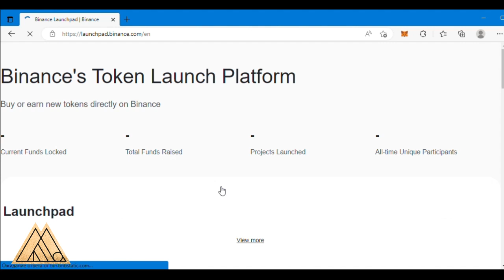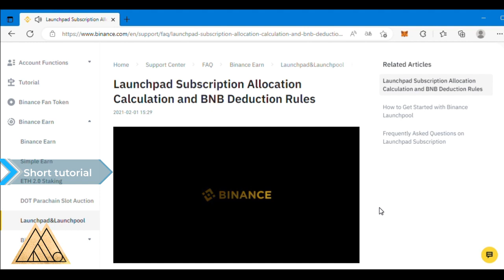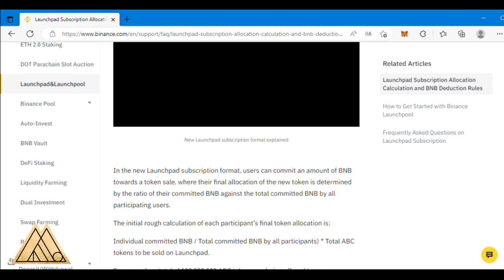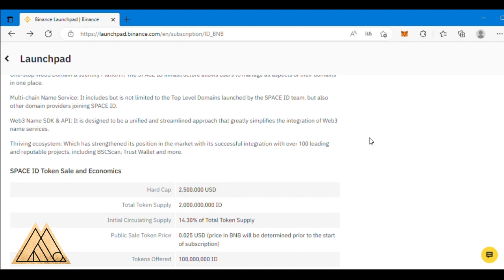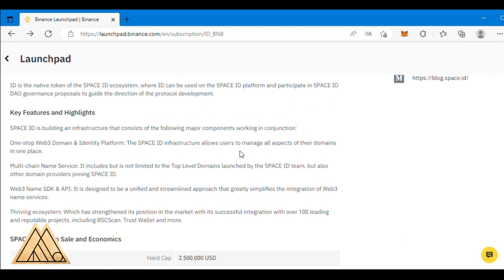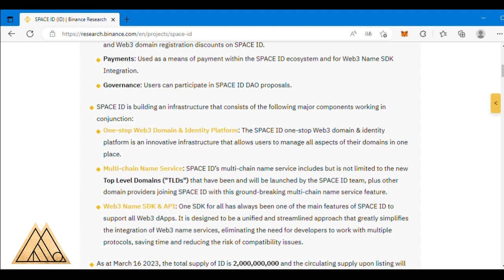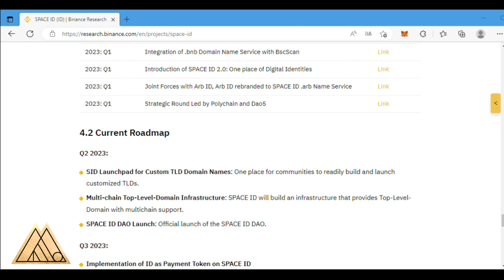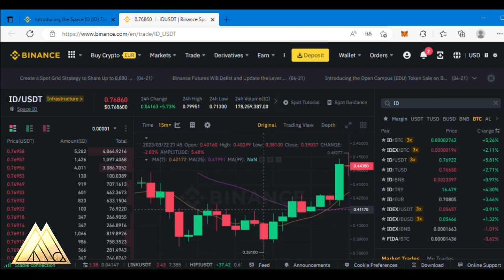How Binance Launchpad work overview and relax music 10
Hello!

Cryptocurrency is very simple and I suggest you take your first steps in the world of cryptocurrency with me. Earning in the world of cryptocurrencies is very easy.

Let's make a simple overview of the various opportunities that different cryptocurrency services provide us.

Here you will see what to pay attention to when using various useful programs from the world of cryptocurrency.

You can repeat the time after me and even watch each video again if necessary.
I'm also always happy to answer your questions about cryptocurrency in the comments.

On my channel you can find a lot of information about crypto wallets, review of cryptocurrency exchanges, cryptocurrency trading, top up cryptocurrency accounts, cryptocurrency launchpads, valuation of various cryptocurrency projects, cryptocurrency arbitrage, auto investment in cryptocurrencies, cryptocurrency trading with a bot, cryptocurrency futures and many more interesting topics from the world of cryptocurrencies.
I will make new interesting videos about the most popular questions in the comments.

Also, always remember the high risks and the fact that it's your responsibility for them.